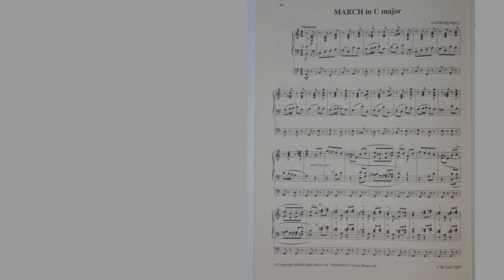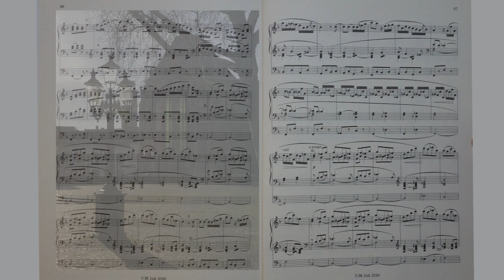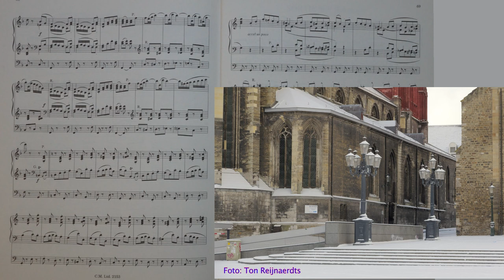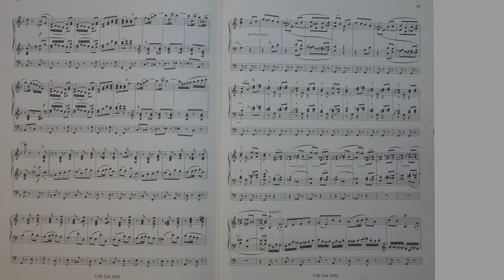L. J. A. Lefébure-Wély MARCHE in C Willem van Twillert Binvignat/Verschueren-organ Maastricht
Louis Lefébure-Wely volgt op 13 jarige leeftijd zijn vader op als organist–titularis van de Saint-Roch.
Louis behaalt in 1835 de eerste prijs voor orgel en een paar maanden later voor piano. In1836 ontstond de vriendschap met Aristide Cavaillé-Coll die in 1846 het orgel van La Madeleine voltooide dat Lefébure-Wely samen met Fessy en Séjan inspeelde en waarvan Lefébure-Wely van 1847 tot 1857 organist was.
Lefébure-Wely is de enige organist in Frankrijk die aan àlle belangrijke inspelingen tussen 1840-60 deelnam.
Félix Danjou, de leider van de orgelbouwfirma Daublaine-Callinet moest niets hebben van zijn flamboyante stijl.
Saint-Saëns volgt Lefébure-Wely in 1857 op omdat hij zich meer wil toeleggen op het componeren. Wanneer hij in 1863 met behulp van  Cavaillé-Coll  wordt aangesteld als organist van de St. Sulpice laat Lefébure-Wely tijdens zijn eerste concert horen dat hij zich ontwikkeld heeft van een organist die louter improviseert tot een organist die repertoire speelt in een meer symfonische stijl.
Het programma toen bestond uit:  Offertoire in F van hemzelf; fuga in E van J. S. Bach; een "storm"; en een grand choeur als finale.
Lefébure-Wely overlijdt in de nieuwjaarsnacht van 31 december 1869.

ENGLISH
Louis Lefébure-Wely succeeds his father as organist of the Saint-Roch at the age of 13.
Louis won first prize in 1835 for organ and a few months later for piano. In 1836 a friendship was established with Aristide Cavaillé-Coll who in 1846 completed the organ of La Madeleine that Lefébure-Wely played together with Fessy and Séjan and of which Lefébure-Wely was an organist from 1847 to 1857.
Lefébure-Wely is the only organist in France who participated in all important inspections between 1840-60.
Félix Danjou, the leader of the Daublaine-Callinet organ building firm, was not interested in his flamboyant style.
Saint-Saëns succeeds Lefébure-Wely in 1857 because he wants to concentrate more on composing.
When he was using in 1863
Cavaillé-Coll is appointed as organist of the St. Sulpice Lefébure-Wely shows during his first concert that he has developed from an organist who merely improvises to an organist who plays repertoire in a more symphonic style.
His program then showed an Offertoire in F of his own; a fugue in E by J. S. Bach; a 'storm'  and a grand choeur as a  final.
Lefébure-Wely dies in the New Year's night of December 31, 1869.

ORGAN
Verschueren Orgelbouw (Heythuysen) restaureerde en  reconstrueerde in de kas uit 1780 van Joseph Binvignatin in 1992 een orgel met twee manualen en pedaal met gebruikmaking van pijpwerk van Joseph Binvignat (1780) en Lambert Houtappel (1806) en Leijser.
Ook werd pijpwerk gebruikt dat afkomstig is van het voormalige orgel van de Hervormde Kerk te Wezep.
De Clairon 4′ van het Grand-Orgue is deels oud, mogelijk gemaakt door Van Peteghem.
Het Grand’orgue is een reconstructie van het oorspronkelijke Binvignat-orgel (1780).
Alleen de Bourdon 16’ is in de plaats gekomen van de voor Binvignat karakteristieke Sesquialter II.
Het orgel werd uitgebreid met een onderpositief in de stijl van Binvignat.

DISPOSITIE
GRAND-ORGUE C-f”’
Grand Bourdon 16
Montre 8
Bourdon 8
Prestant 4
Flûte 4 (1992)
Nasard 2 2/3 (1992)
Doublette 2
Tierce 1 3/5 (1992)
Fourniture 4 rangs
Cornet 4 rangs (1992)
Trompette 8 B/D
Clairon 4 (1992)

POSITIF  C-f”’
Montre 8
Bourdon 8
Prestant 4
Flûte 4
Nasard 2 2/3
Doublette 2
Flageolet 2
Tierce 1 3/5
Fourniture 3 rangs
Cromorne 8
(Alle stemmen van het Positif zijn van 1992.)
Tremblant

PEDAAL C-d’
Soubasse 16
Flûte 8 (1992)
Bombarde 16 (1992)

Koppels  /COUPLERS
Accouplement en Tirasse Grand-Orgue.

Louis James Alfred Lefébure-Wély  MARCHE in C  Willem van Twillert  Binvignat/Verschueren-organ  Sint Jan  Maastricht  [Live recording 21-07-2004]
Audio recording: Chiel Timmer
Audio restoration, Video editing & Upload: Herman Logtenberg
Photo's: Koos Schippers, Lisse - Willem van Twillert, Amersfoort - Ton Reijnaerdts, Maastricht
Production: Stichting Promotie Orgel Projecten Amersfoort

ORGELCONCERT in het kader van ORGELFESTIVAL LIMBURG 2004 onder auspicien van de S.O.L Stichting Samenwerkende Orgelvrienden Limburg. Voor het uitbrengen op YouTube is toestemming gevraagd en verkregen aan

ORGAN CONCERT in the context of ORGEL FESTIVAL LIMBURG 2004 under the auspices of the S.O.L Stichting Samenwerkende Orgelvrienden Limburg. Permission has been requested and obtained on YouTube for the upload of this recording